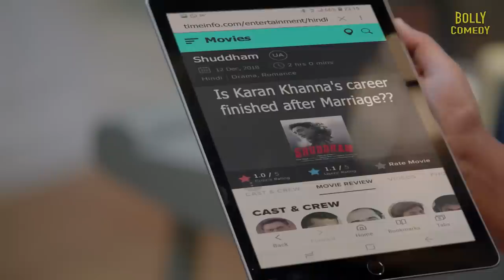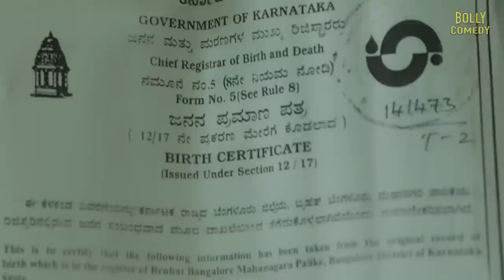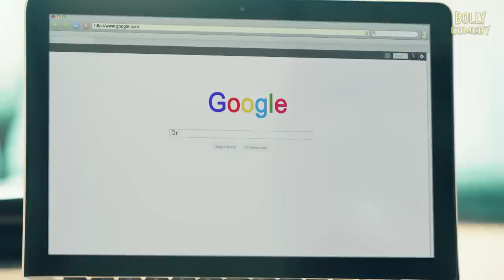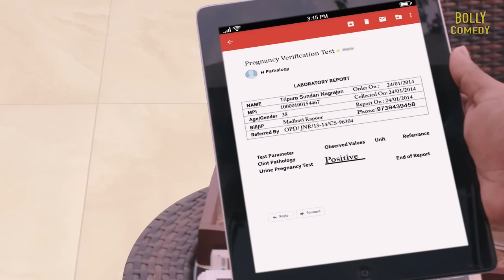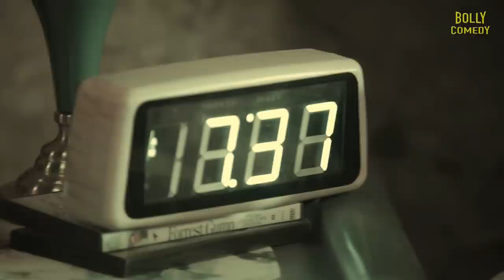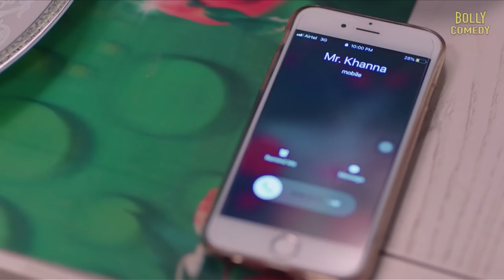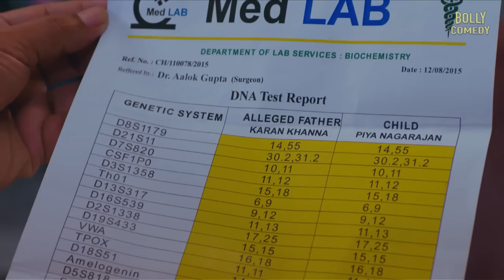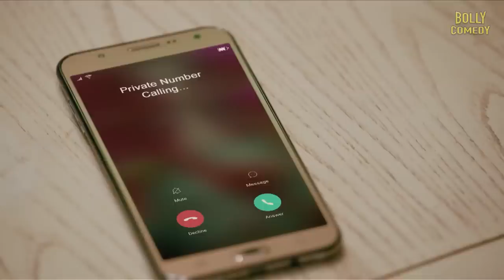Karrle Tu Bhi Mohabbat Season 3 | Hindi Full Movie | Ram Kapoor, Sakshi Tanwar | Hindi Movie 2024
Karan Khanna is riding high on the waves of successive hits. But his personal life is in a mess. He has become a bitter and arrogant man with hatred for Tipsy. He vows to destroy her if he meets her again.

Film - Karrle Tu Bhi Mohabbat Season 3
Starcast - Ram Kapoor, Sakshi Tanwar, Hiten Tejwani, Karishma Tanna, Samyukta Timsina
Director - Sameer Kulkarni